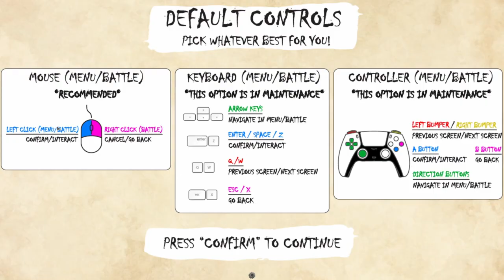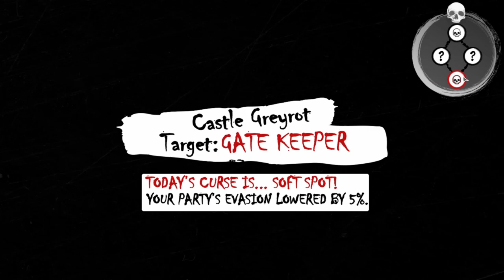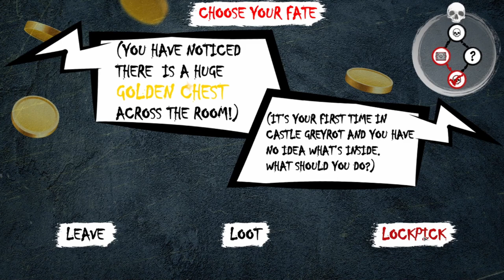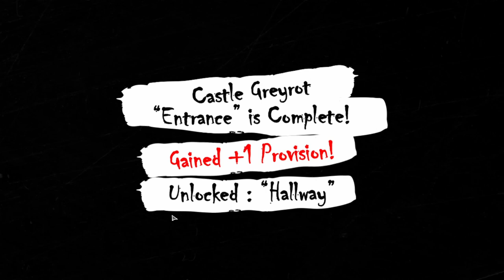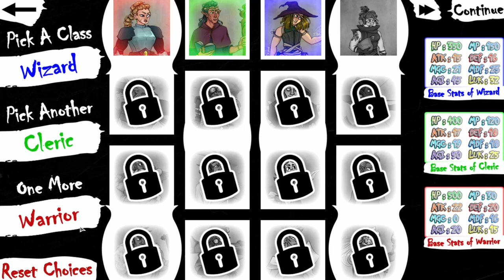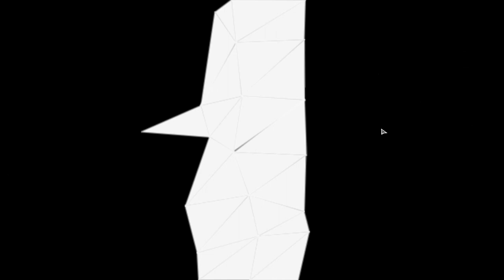RPG Roguelite - Let's Try - Castle Greyrot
Castle Greyrot is a challenging boss-rush rogue-lite turn-based RPG that revolves around killing brutal bosses, a lot. Train your party members to overcome the horrors of Castle Greyrot and its unending curse... IF YOU CAN!